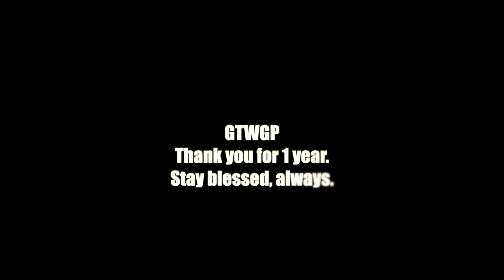GTWGP | 1 Year Anniversary Special (Edits, Rnb, House, Baile Funk, Latin, Afrobeats)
DAMN. Its been a year since i uploaded the first mix on here. It started of with and idea "Vibes Were Set" was the first name i thought off when i wanted to start making mixes. But then it shifted to GTWGP (Good Times With Good People.)
I just want to share good music with yall at the end of the day cause its been a passion of mine since a kid. Ive always loved sharing music with my friends/family at school whenever i discovered some new stuff or whatever it was. Ive always been into all sorts of music from different countries and all. This is to the days i was just a kid sitting down in front of my computer downloading music on lime wire & burning them on CD's or runnin it on my purple ipod nano. 😆
Thank you all so much f'real ❤️  remember to stay blessed, always.

ABOUT THIS MIX
in this mix you'll hear some of my released remixes/edits and theres one original in here thats unreleased. whenever I'm curating these mixes, i always try to aim on mixing all sorts of genres together, & also music from different countries. If it slaps it SLAPS. Theres a lot of dope underrated music out there thats in some other language. If yall know anytho then dont hesitate to share it with me!